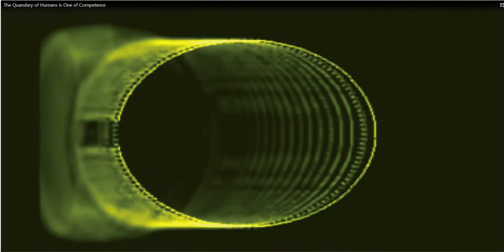The Quandary of Human Beings is One of Competence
somatic education
intelligent-self empowerment
personal development